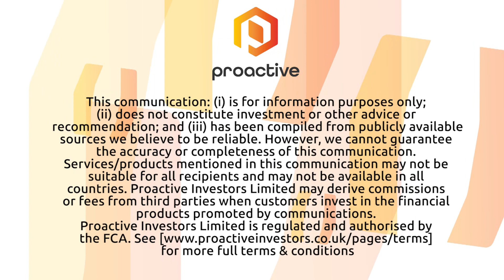Pacton Gold acquires new property in the red hot mining district of Red lake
Pacton Gold (CVE:PAC-OTC: PACXF) Executive Chairman Dale Ginn joined Steve Darling from Proactive Vancouver to discuss the company acquiring just under 40 per cent of the Sidace Lake property from TomaGold Corp.

Ginn talks about why they decided to take this over and what kind of work is expected a soon as the deal closes.